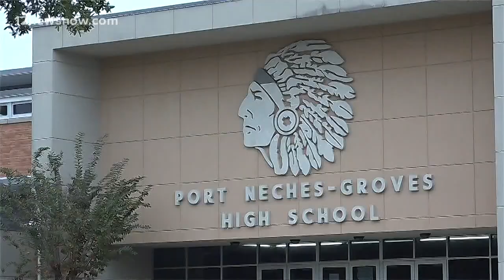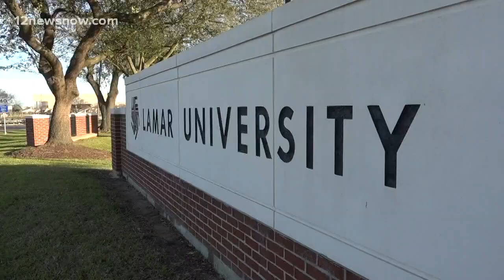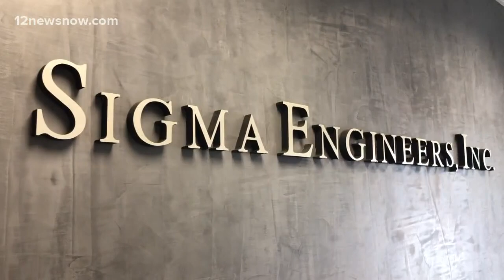TPC Group explosion demonstrates vulnerability of Southeast Texas schools near petrochemical plants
Three months after the TPC group explosion in Port Neches some residents still worry about more explosions and wonder what would have happened if the explosion was 12 hours earlier while schools were in session.